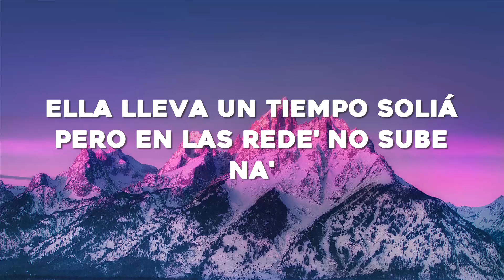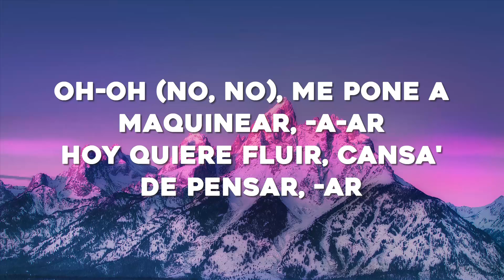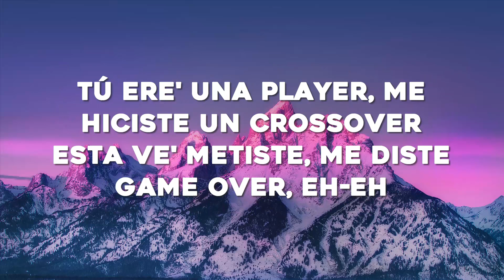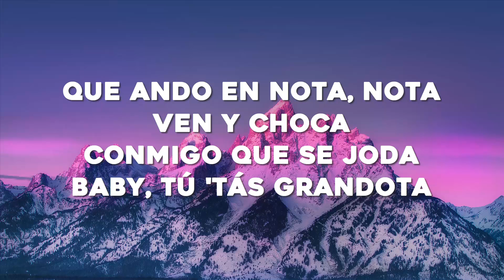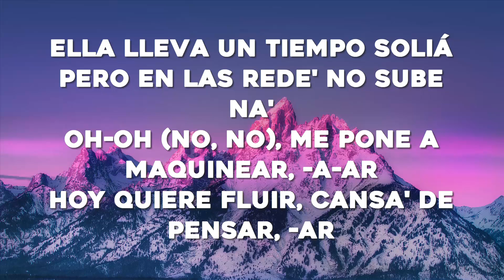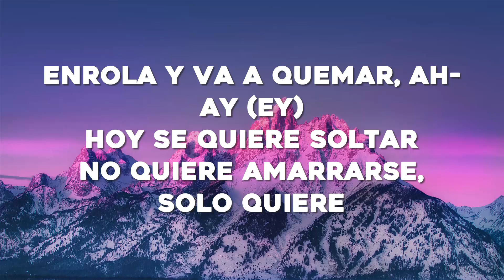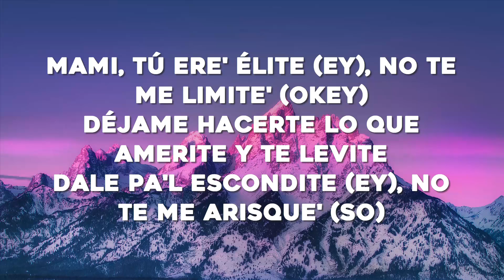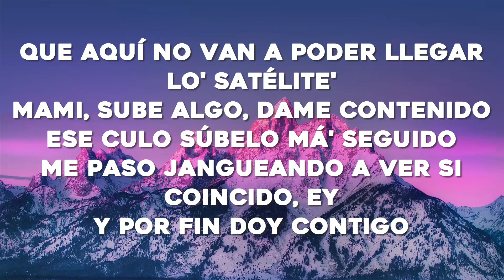Bad Bunny (ft. Rauw Alejandro) - Party (Letra/Lyrics)